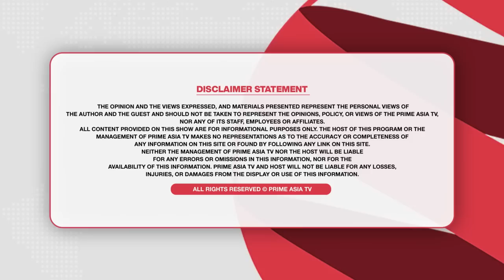Diseases will go away, Change the color of the pepper || Prime Health (96)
Prime Health (96) || ਮਿਰਚ ਦਾ ਰੰਗ ਬਦਲ ਲਓ ਬਿਮਾਰੀਆਂ ਦੂਰ ਹੋ ਜਾਣਗੀਆਂ

24 hours Local Punjabi Channel